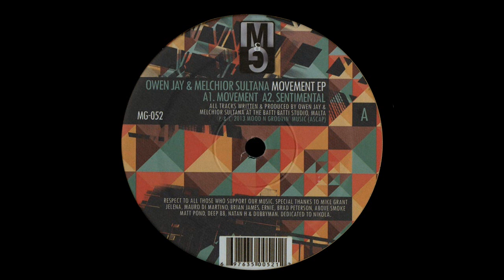Owen Jay & Melchior Sultana - Sentimental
Name: Owen Jay & Melchior Sultana - Movement EP
Label: Moods & Grooves ‎- MG-052
Country: USA /Subgenre: Deep House / Year:Nov 2013